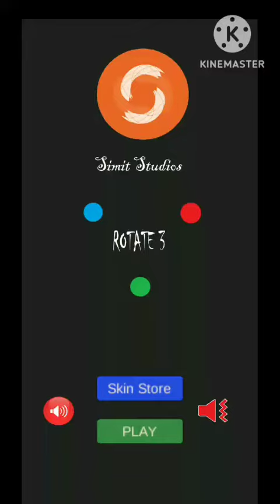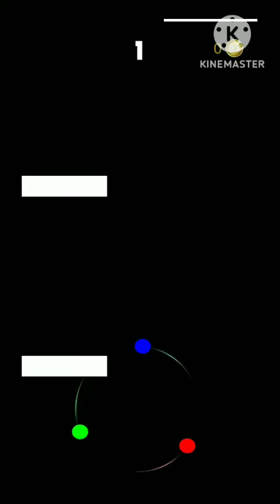Rotate 3 Gameplay (Android and iOS) Rotate 3